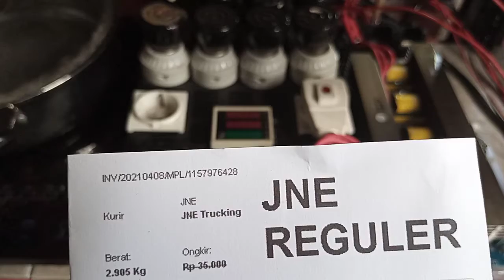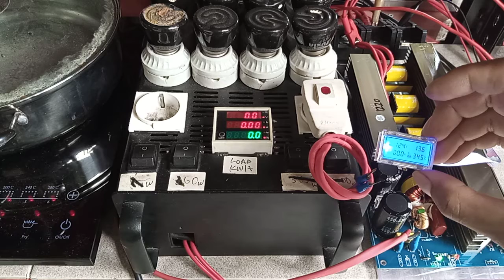1157976428 test inverterpower 12Volt 2000watt PSW Inverter Module KIT